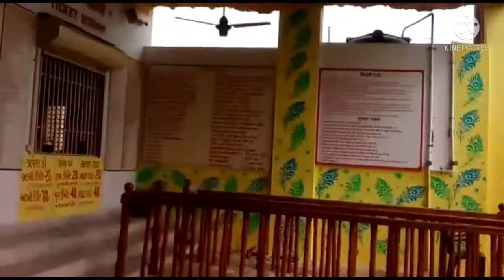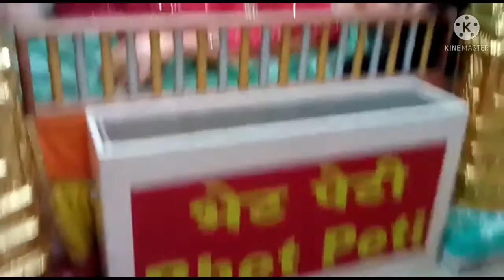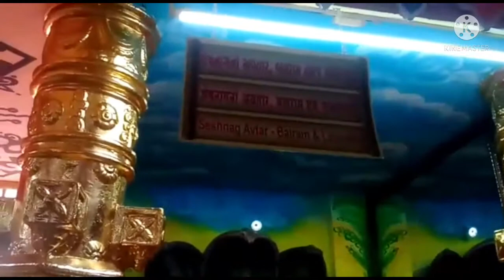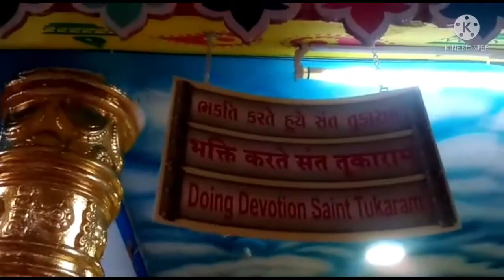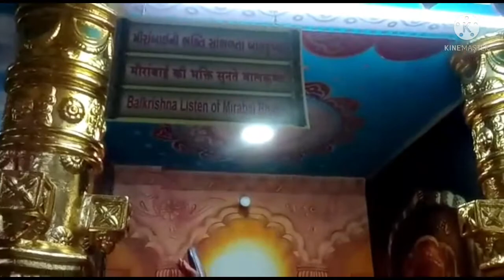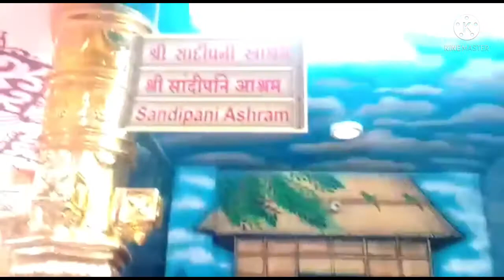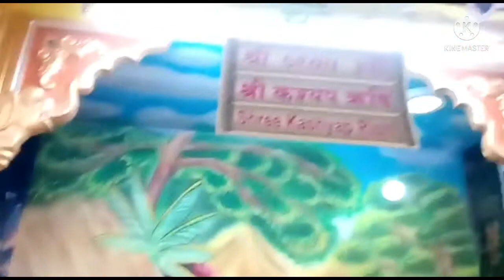exploring the beauty of bet dwarka.....part 1।बेत द्वारका visit...part 1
visited bet dwarka near okha. krisna nagri